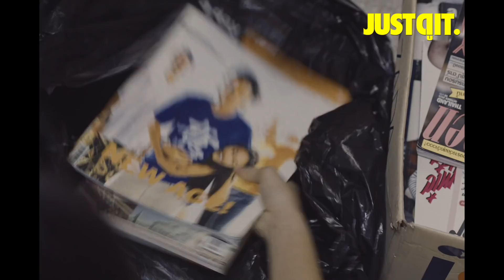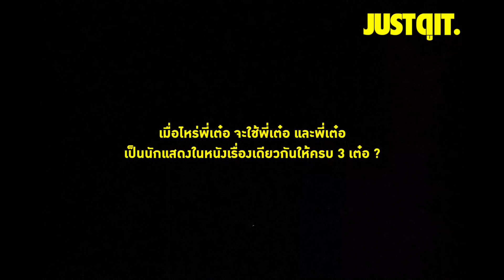รู้ไว้ก่อนดู 'ฮาวทูทิ้ง..ทิ้งอย่างไรไม่ให้เหลือเธอ' กับ 'เต๋อ นวพล'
ร่วม 'ทิ้ง' ตัวดูบทสัมภาษณ์สุดพิเศษต้อนรับ "หนังใหม่" ของผู้กำกับ 'เต๋อ นวพล ธำรงรัตนฤทธิ์' ที่เผยหมดเปลือกว่ากว่าจะได้  'ฮาวทูทิ้ง..ทิ้งอย่างไรไม่ให้เหลือเธอ' เขาต้อง 'ทิ้ง' หรือ ' เก็บ' ไอเดียอะไรเอาไว้บ้าง?

และ 'ทึ่ง' กับ 'เซอไพรส์' จาก วี วีโอเล็ต, จูนจูน พัชชา, แคน นายิกา ฯลฯ ที่แอบ 'ทิ้ง' คำถามแสบ ๆ มาให้เราฝากถามผู้กำกับ เต๋อ (55555555)

ของบางอย่าง..มีเรื่องเราให้นึกถึง
จะ ‘ทิ้ง’ เพื่อตัดใจ หรือ ‘เก็บ’ ไว้ไม่ให้ลืม

ฮาวทูทิ้ง..ทิ้งอย่างไรไม่ให้เหลือเธอ
26 ธันวาคม 2562 ในโรงภาพยนตร์